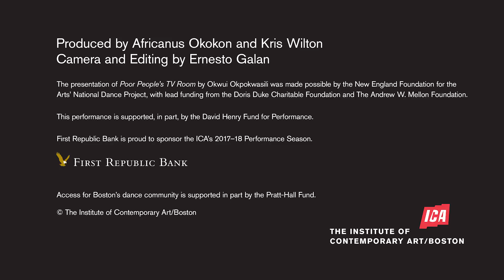Okwui Okpokwasili on Poor People's TV Room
Two-time Bessie Award winner Okwui Okpokwasili talks about her piece Poor People's TV Room, inspiration, memory, women's collective action, bringbackourgirls, and seeing ghosts.